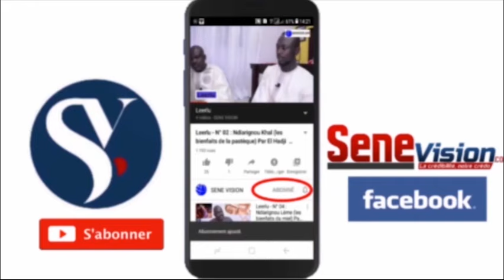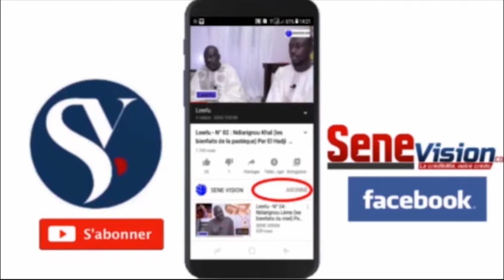Agression en plein journée á gare bou ndaw, un homme blessè et depouillė de ses biens